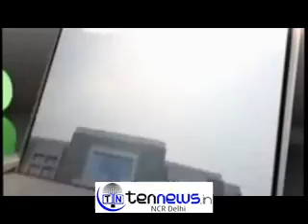CM, Parkash Singh Badal welcomed the idea of building a memorial of victims of 1984 Anti Sikh riots